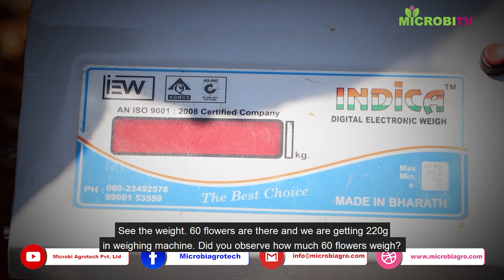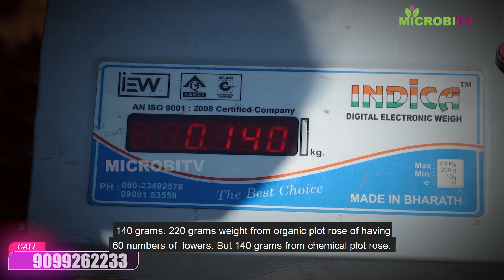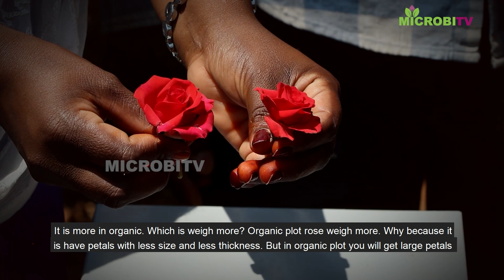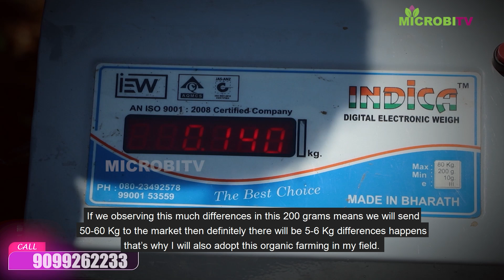ಕೃಷಿ ಕ್ಷೇತ್ರದಲ್ಲಿ ಯಾರೂ ಮಾಡಿರದ ಪ್ರಯೋಗ ಇದು | ಹೂಬೆಳೆಗಾರರು ನೋಡದಿದ್ರೆ ನಷ್ಟ ತಪ್ಪದು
ಗುಲಾಬಿಯೇ ಆಗಲಿ, ಸೇವಂತಿಗೆಯೇ ಆಗಲಿ ಅಥವಾ ಯಾವುದೇ ಹೂವಾಗಿರಲಿ ಅದನ್ನು ಸಾವಯವದಲ್ಲಿ ಏಕೆ ಬೆಳೆಯಬೇಕು? ಅದರಿಂದ ಕೃಷಿಕರಿಗೆ ಸಿಗುವ ಲಾಭವೇನು? ನಿಮ್ಮ ತೋಟದ ಹೂವಿನ ಗುಣಮಟ್ಟವನ್ನು ಪರೀಕ್ಷಿಸುವುದು ಹೇಗೆ? ರಾಸಾಯನಿಕದಲ್ಲಿ ಬೆಳೆಯುತ್ತಿರುವವರ ಕತೆ ಏನು? ಇಲ್ಲಿದೆ ಪ್ರಾಯೋಗಿಕ ವರದಿ.